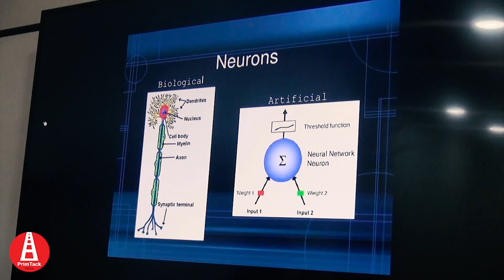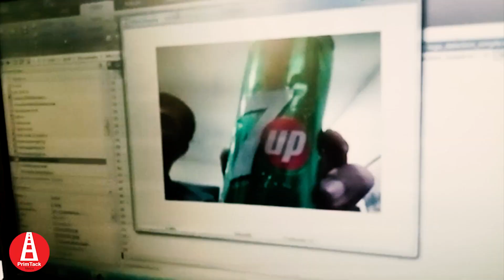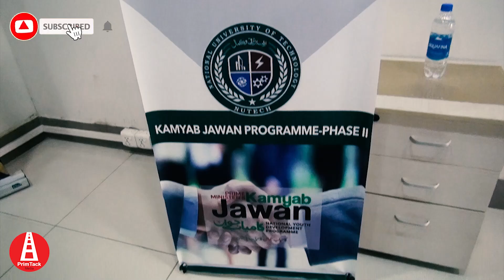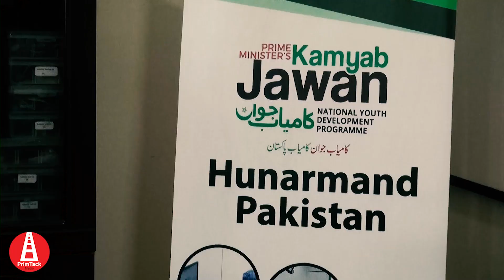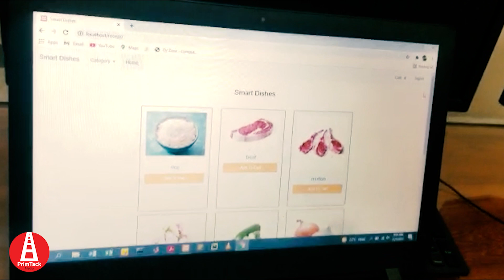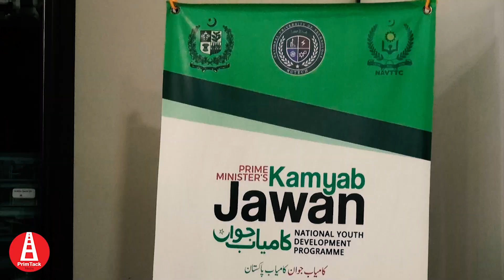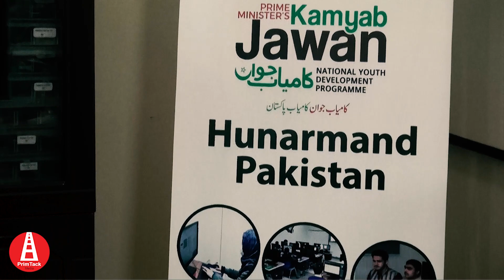Artificial Intelligence Course under Kamyab Jawan Program|What Is Artificial Intelligence?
How To Become An Artificial Intelligence Engineer Under kamyab jawan program.